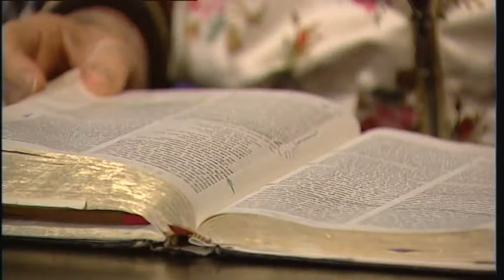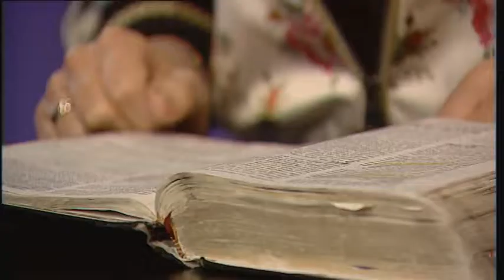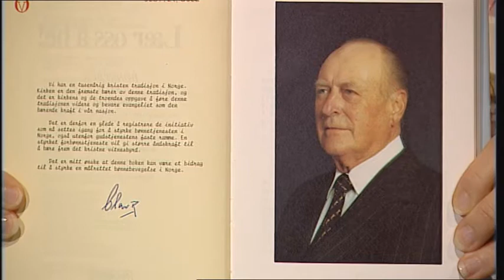Hos statsminister Erna Solberg.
ANNE - 26. oktober 2018
Gjester: Erna Solberg, Kjell Halltorp, Maria Kjølstad Aanje og Alv Magnus.